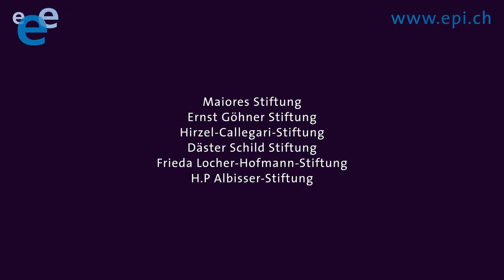1 Epilepsi nedir ?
Epilepsi nedir?

İsviçre Epilepsi-Birliği 1931 yılından beri araştırıyor, yardım ediyor ve bilgilendiriyor. Amaç, epilepsisi olan insanların günlük yaşamlarını ve toplumdaki durumlarını kalıcı olarak daha iyi hale getirmek.

1s